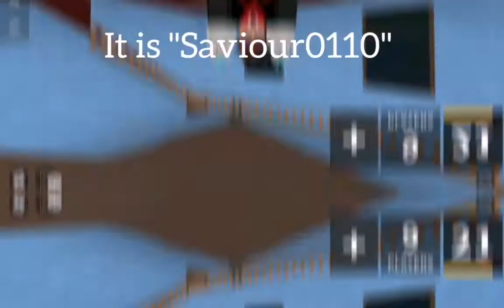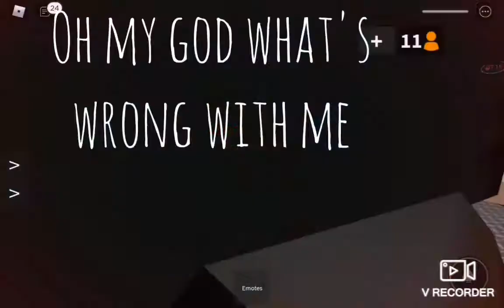Playing on my alt account and reaching from 21 level to 30 in murder mystery 2